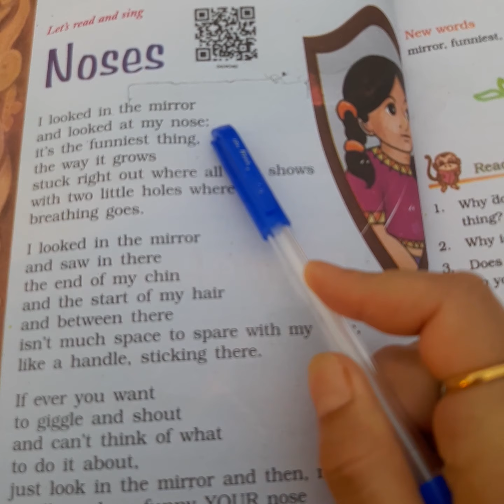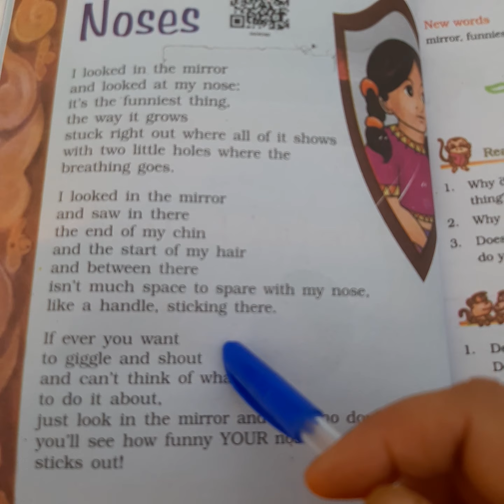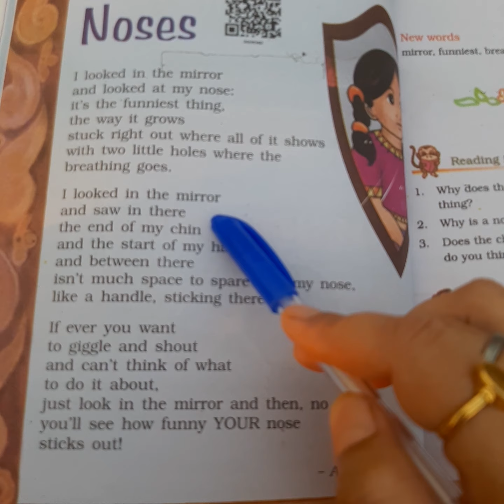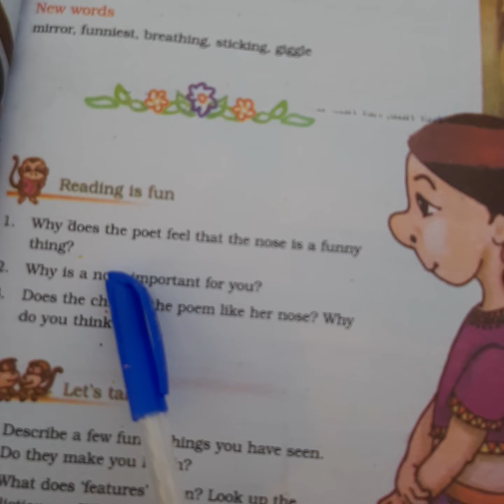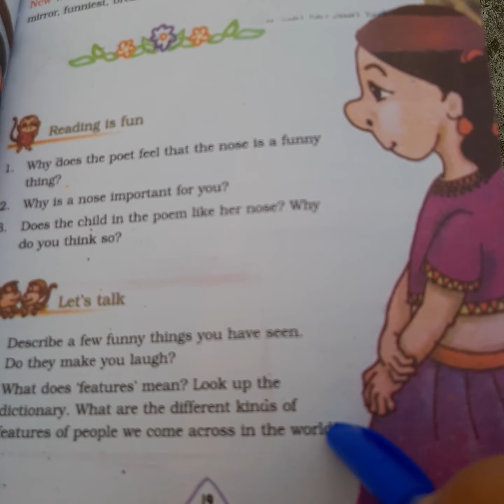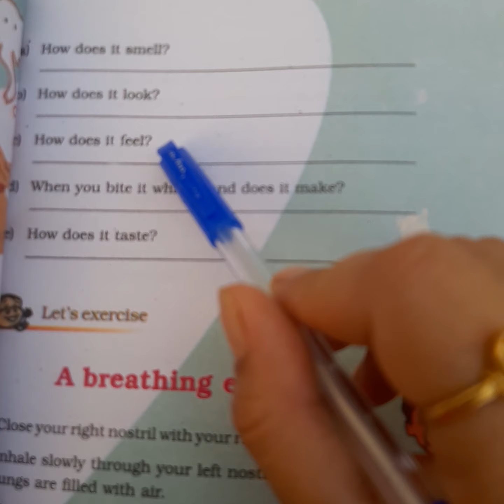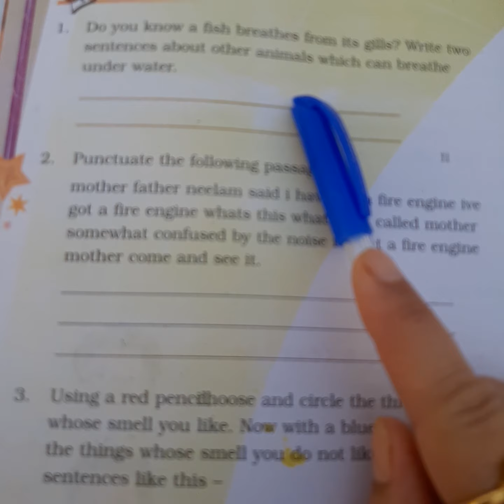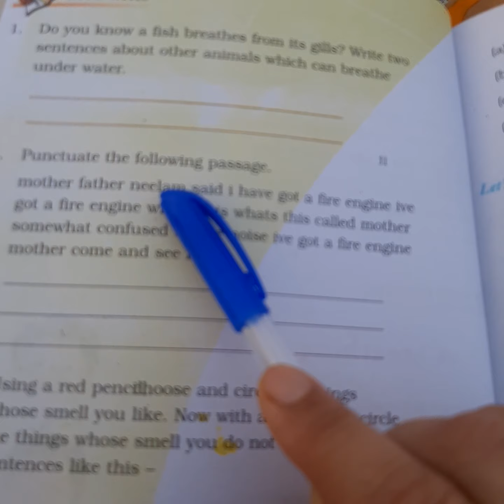Pushplata Goyal, class-4, marigold, unit-2 poem noses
Child thinks nose is the funniest thing